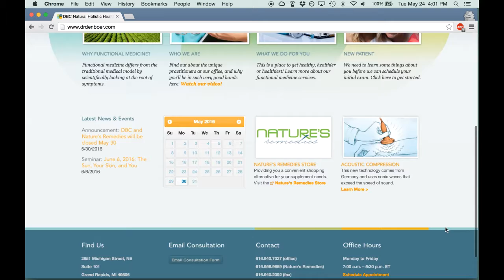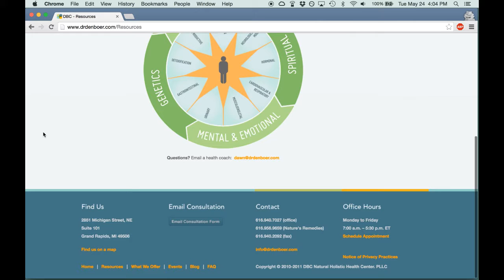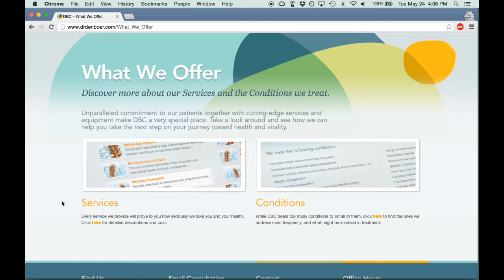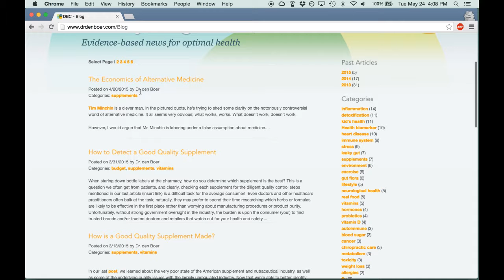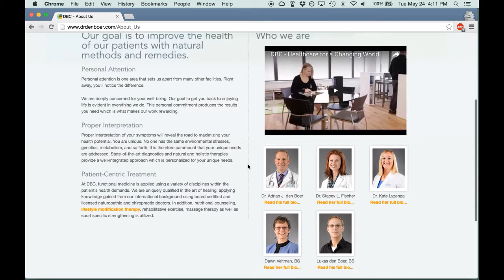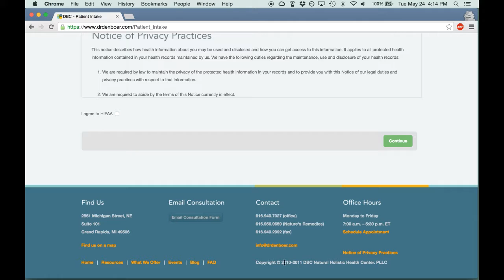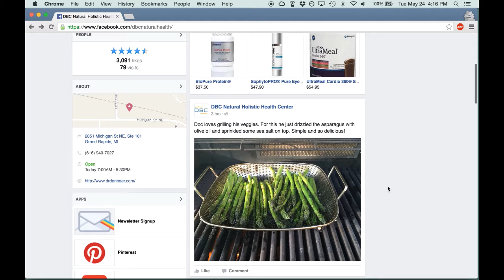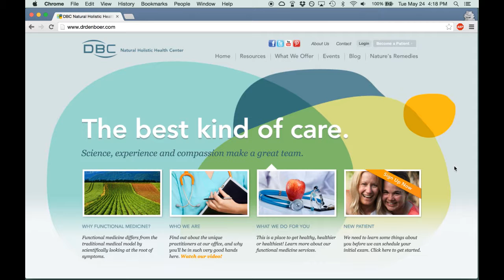Dr DenBoer Free Website Analysis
A free website analysis for a chiropractic company.